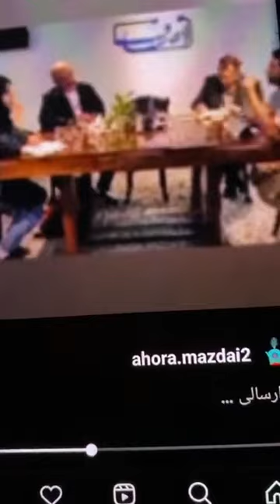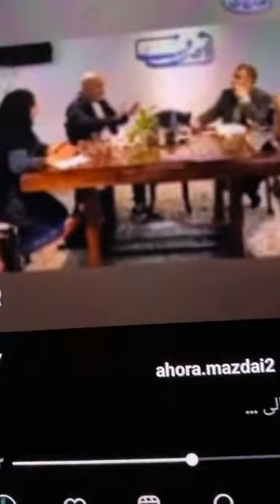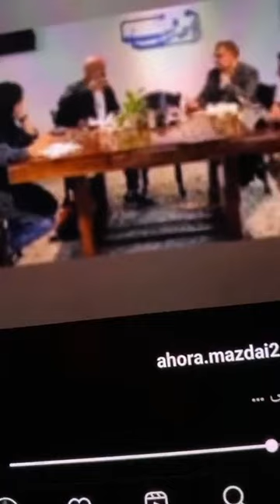از سفر اعلیحضرتین به ایتالیا تا گرانی مرغ ودیگر اقلام در ایران واعتصابات سراسری در کف خیابان....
فوری🛑🔰👑 فردا بصورت مستقیم اعلیحضرتین با ایرانیان مقیم ایتالیا مصاحبه وصحبت خواهند کرد
انتشار دهید سپاسگزارم.
بهمین خاطر  از امروز
 گروهی از ایرانیان مقیم ایتالیا، روز چهارشنبه، ۶ اردیبهشت ماه با حضور در محل برگزاری کنفرانس شاهزاده رضا پهلوی با نمایندگان پارلمان در رم با سر دادن شعار و پرچم ملی شیر و خورشید حاضر شدند.